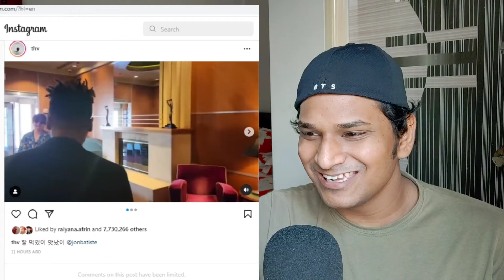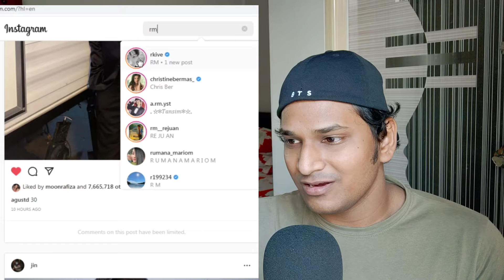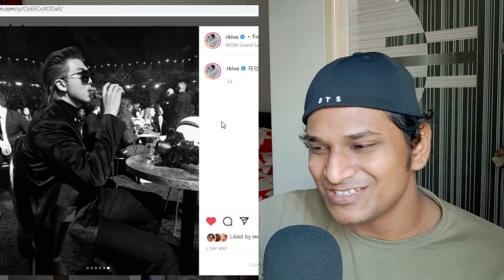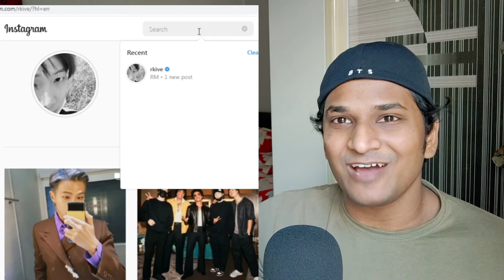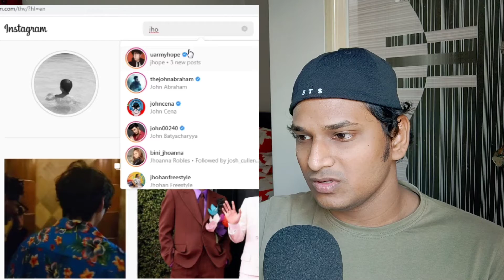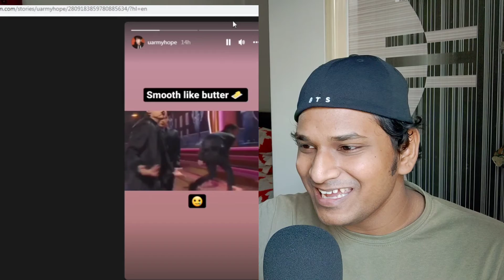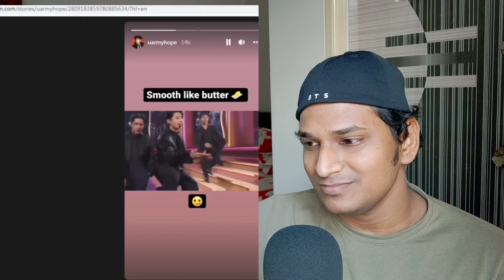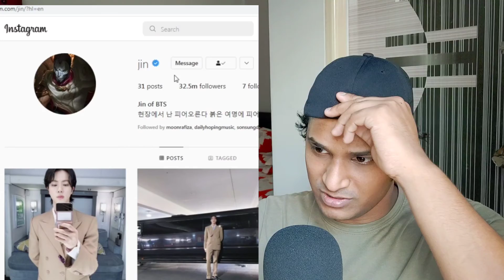BTS Las Vegas Moments | 방탄소년단 2022